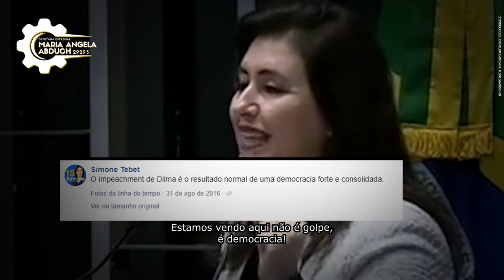Vote 29295: Maria Angela Abduch para deputada estadual em São Paulo